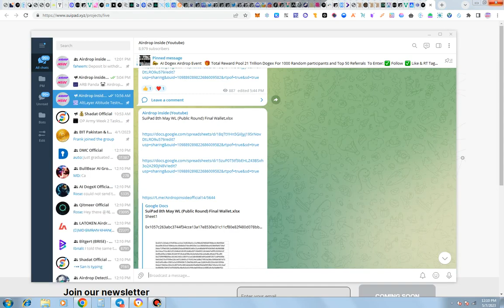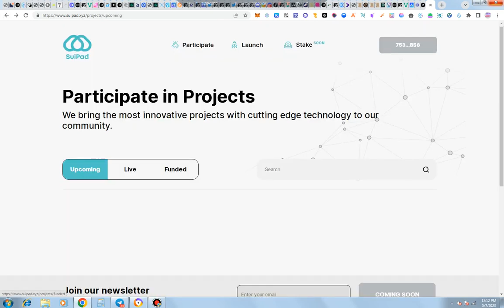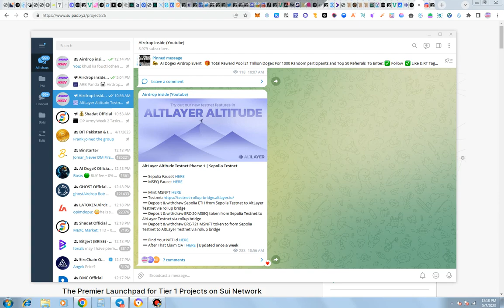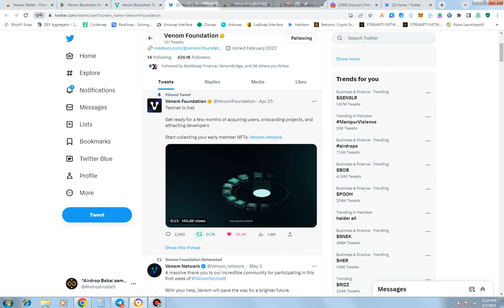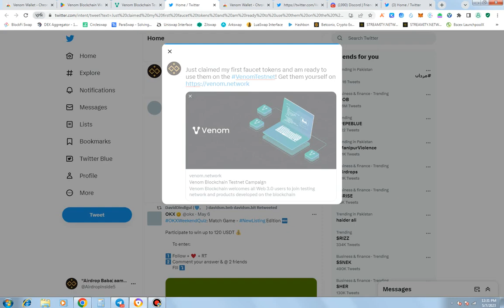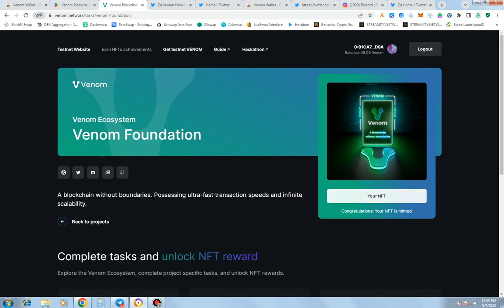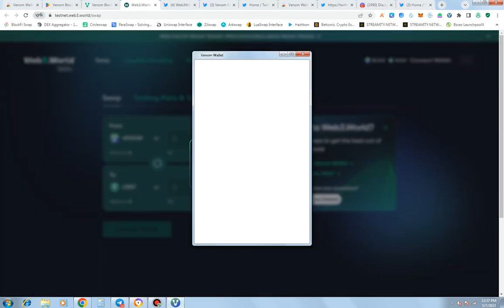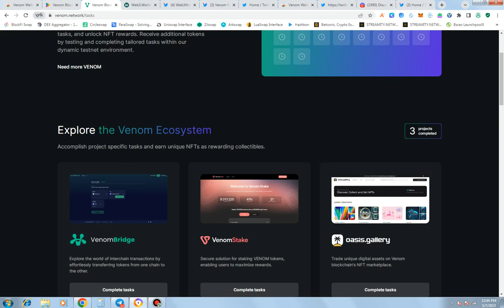$2000 Worth Venom Airdrop - If you missed SUI, Arbitrum Airdrop Don't miss this -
Joining Link:-

  ❤️Join New Task 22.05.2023 Link❤️